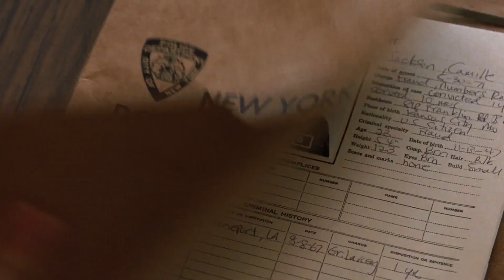GHOST (1990) Bande annonce VO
Sam Wheat, cadre dans une banque d'affaires new-yorkaise, et Molly Jensen, sculpteur, s'aiment. Mais tout bascule lorsque Sam Wheat est agressé dans la rue et abattu. A sa grande surprise, il devient un fantôme et réussit à communiquer avec une voyante hystérique. Il tente alors d'entrer en contact avec sa femme et découvre qui a voulu le tuer.